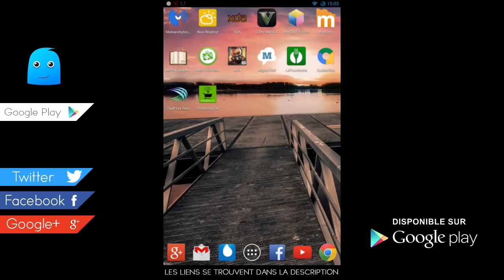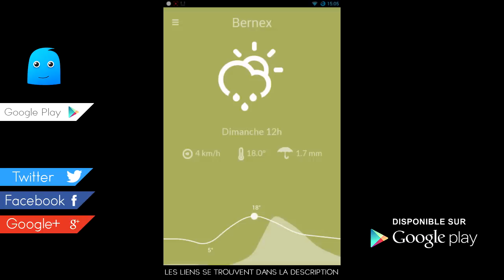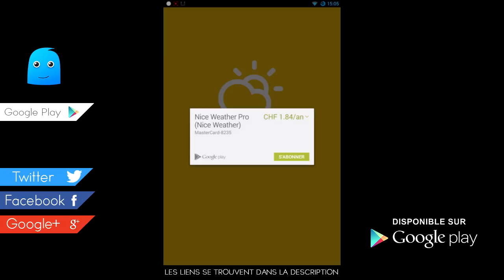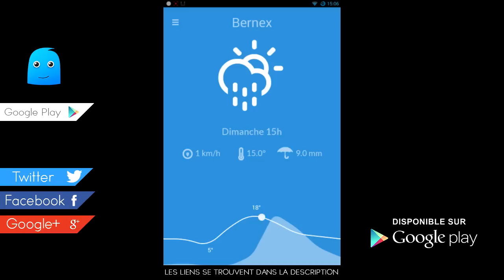Nice Weather (météo): Test application Android n°37